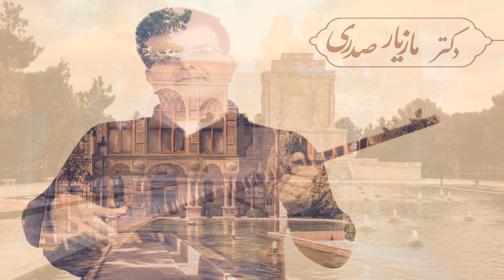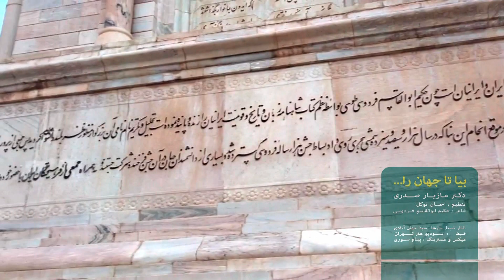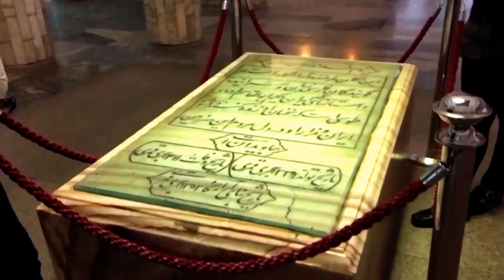تصنیف نیکی: دکتر مازیار صدری، شعر فردوسی بزرگ Maziar Sadri, Ferdowsi, Neeki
تصنیف نیکی

با صدای دکتر مازیار صدری

چکامه: حکیم ابوالقاسم فردوسی

آهنگ: دکتر مازیار صدری

تنظیم برای ارکستر: جناب  توکل

ناظر ضبط سازها: جناب سینا جهان آبادی

میکس و‌مستر: جناب پیام سوری

نوازندگان:

ویلن: جناب سینا جهان آبادی

جناب علی جعفری پویان

آلتو: جناب سینا جهان آبادی

ویلنسل : جناب کریم قربانی

کنترباس: جناب پورنگ پور شیرازی

کمانچه: جناب سینا جهان آبادی

تار: جناب بهزاد رواقی

سنتور: جناب مسعود آرامش

تمبک: جناب  کوروش دانایی

بیا تا جهان را بد نسپریم

به کوشش همه دست نیکی بریم

نباشد همی نیک و‌ید پایدار

همان به که نیکی بود یادگار

همان گنج و دینار و‌کاخ بلند

نخواهد بودن مر تو را سودمند

بیا تا همه دست نیکی بریم

جهان جهان را به بد نسپریم

فریدون فرخ فرشته نبود

زمشک و‌ز عنبر سرشته نبود

به داد و دهش یافت آن کویی

تو‌داد و دهش کن فریدون تویی

جهانا چه بد مهر و‌بد گوهری

که خود پرورانی  و خود بشکری

همه گوش ودل سوي درويش دار

همه کار او چون غم خويش دار

همي خواهم از پاک پروردگار

که چندان مرا بر دهد روزگار

که درويش را شاد دارم به گنج

نيارم دل پارسا را به رنج